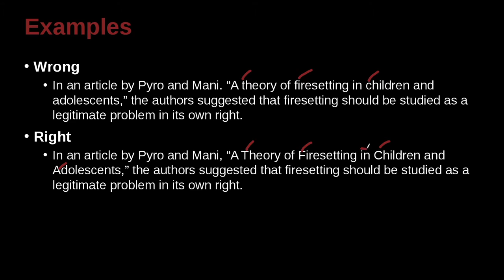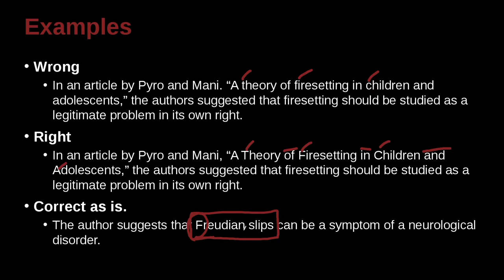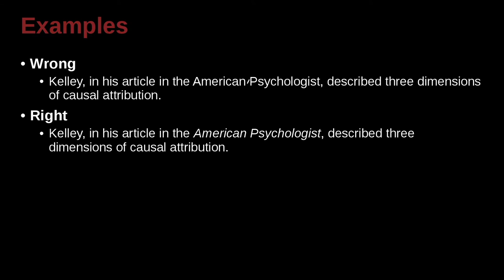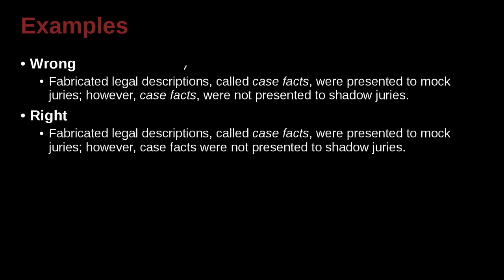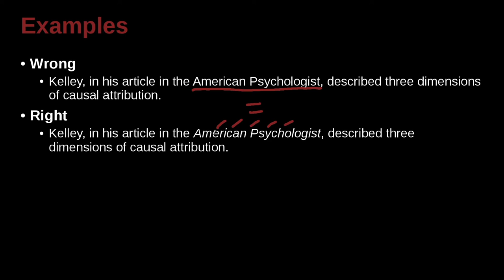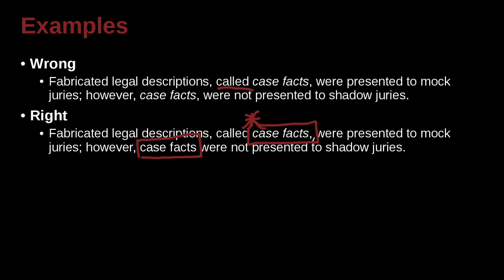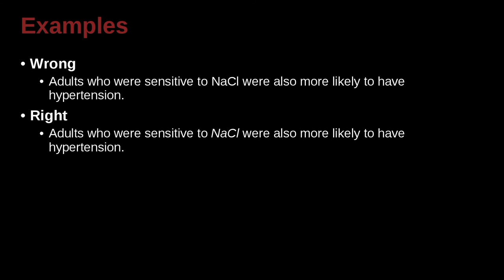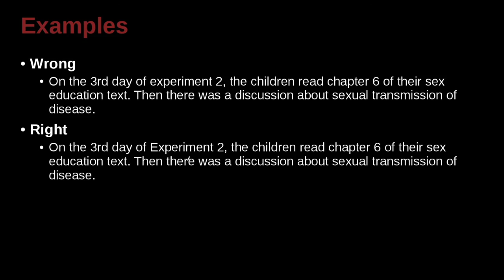Research Writing APA/MLA Unit 4.6 Practice Sentences 2 NG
Unit 4: Spelling, Hyphenation, Capitalization, & Abbreviation
Part 6: Practice Sentences 2
英文論文寫作與簡報